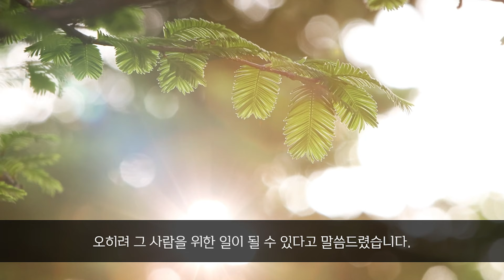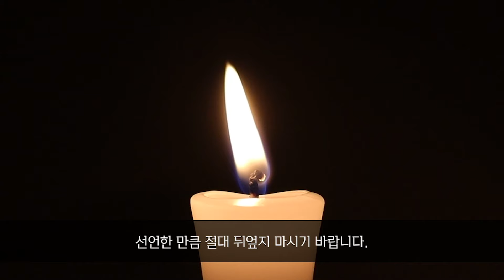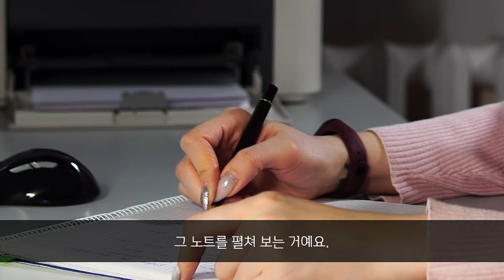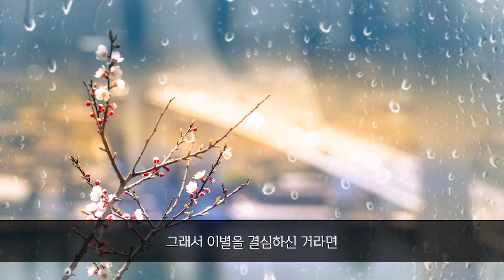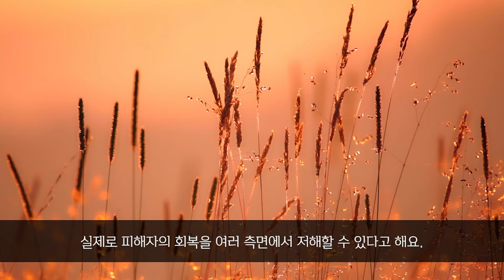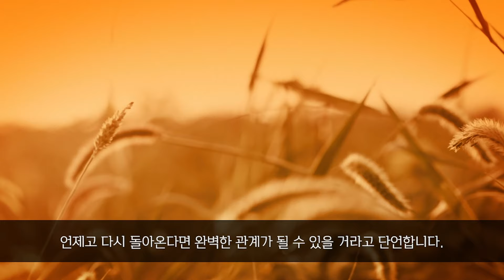연락을 끊기 전 반드시 알아둬야 할 것들.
1. 정보를 알리기 위해 영상을 공유하는 것은 언제나 가능합니다.

2. references
ㅡ'가까운 사람이 자기애성 성격장애일 때' by 우도 라우흐플라이슈

ㅡ'The Destructive Narcissistic Pattern' by Nina W. Brown

ㅡ'The narcissist you know' by Joseph Burgo

ㅡ'Should I Stay Or Should I Go: Surviving A Relationship with a Narcissist' by  Ramani Durvasula

3. 멤버십을 통해 더 깊은 내용을 함께 나눌 수 있습니다.

4. 나르시시스트에 대해 전문가들의 시각에 따라 다양한 의견이 공존하고 있음을 기억해주십시오. 여러 책과 자료들, 그리고 저를 포함한 많은 사람들의 경험을 참고하여 이야기를 전개해나가고 있습니다. 전문가가 아닌 실천가의 입장이므로 맹신하지 않도록 주의 부탁드립니다. 전문가의 진단을 받는 것이 가장 최고의 방법임을 기억해주세요.